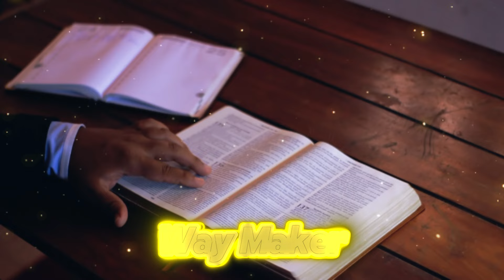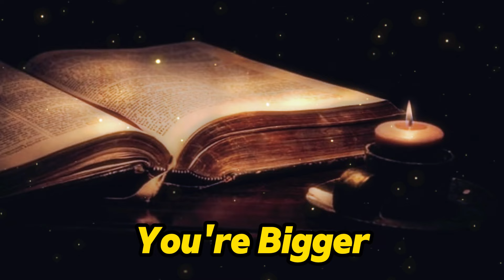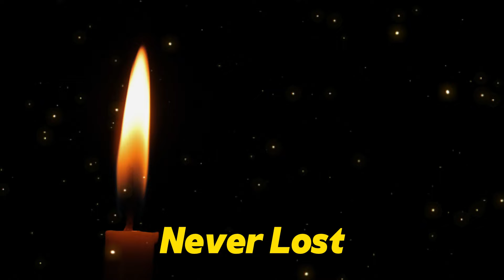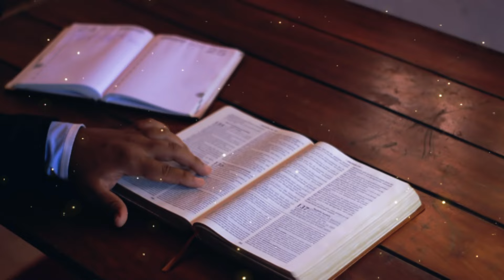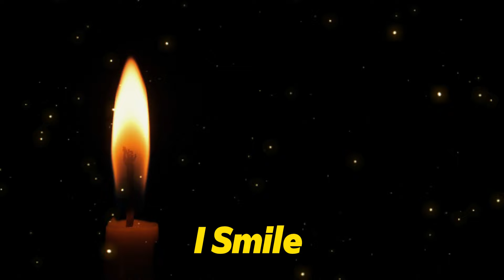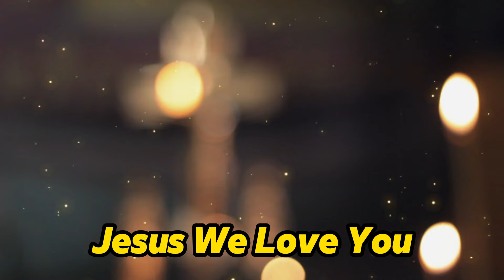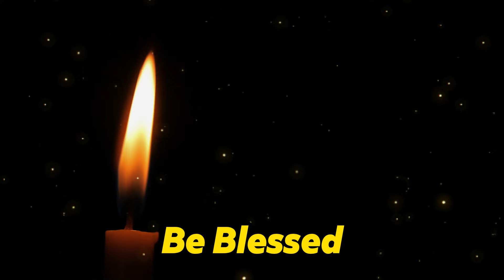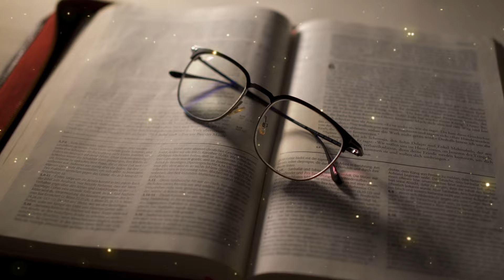GOODNESS OF GOD | 50 All Time Best Gospel Songs With Lyrics | CeCe Winans, Tasha Cobbs, Jekalyn Carr